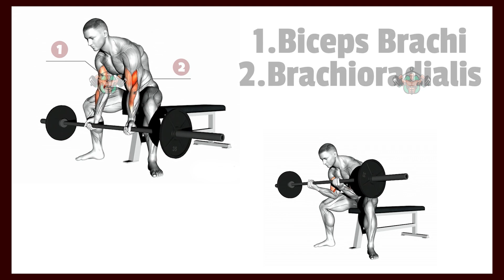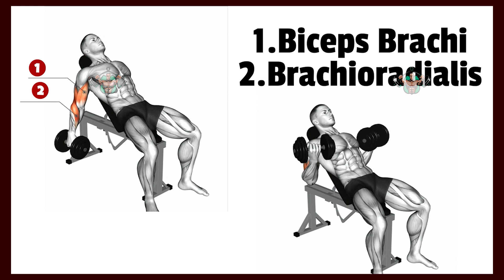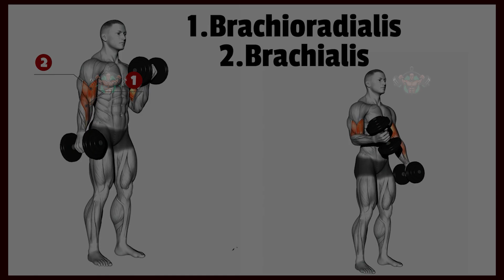New Biceps Workout For Bigger Arms | Grow Biceps Peak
New Biceps Workout For Bigger Arms | Grow Biceps PeakNew Biceps Workout For Bigger Arms | Grow Biceps Peak

1)This video has no negative impact on the original works (It would actually be positive for them)
2)This video is also for teaching purposes.
3)It is positively transformative in nature.
4)I only used bits and pieces of videos to get the point across where necessary.